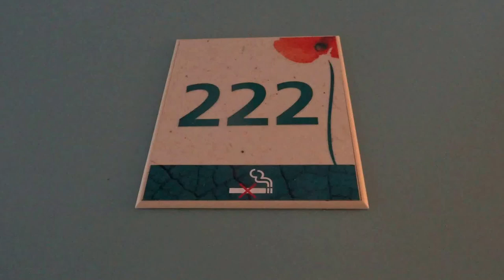Ibis Rostock am Stadthafen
Hotelzimmer Nummer 222 im Ibis Rostock am Stadthafen.